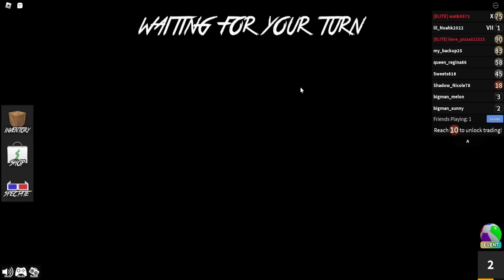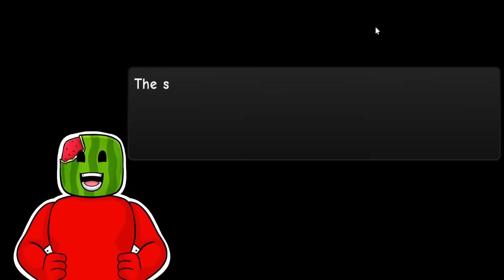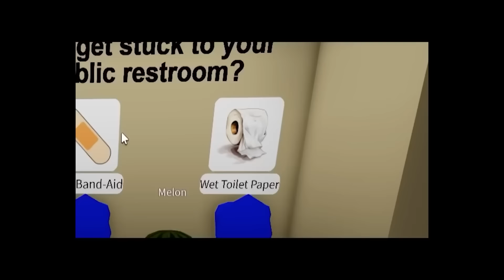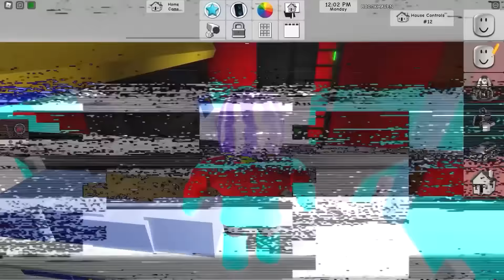Murder Mystery 2 In ROBLOX (Funny Moments)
Sunny and Melon play MURDER MYSTERY... While they do team up, can you guess who BACKSTABS the other?